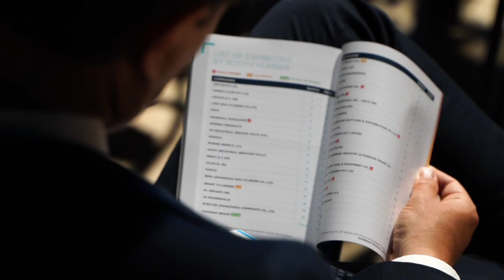LPG Week 2023/Rome - Wrap Up of Day 2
Wrap up of Day 2